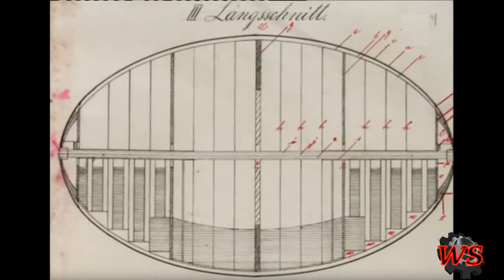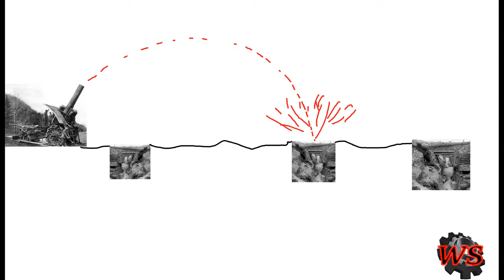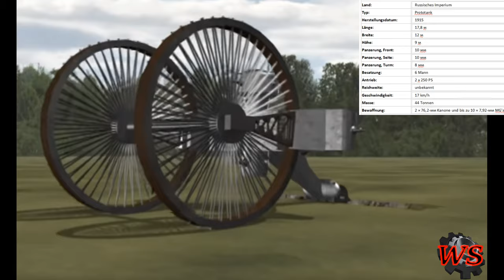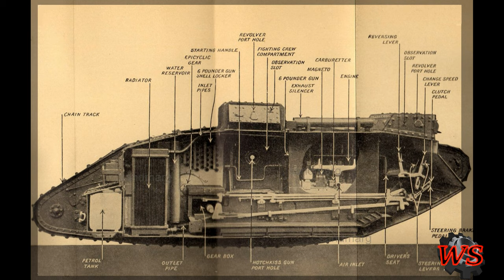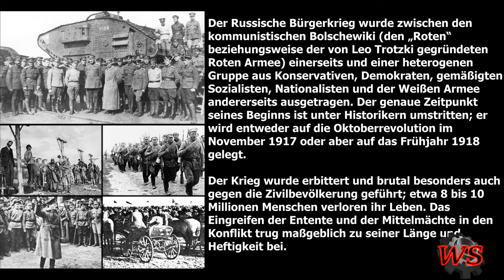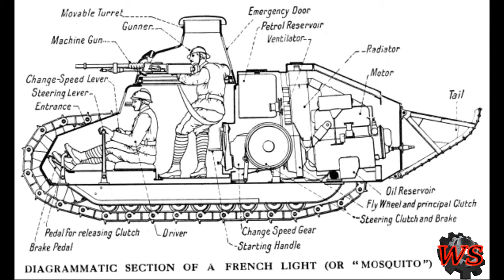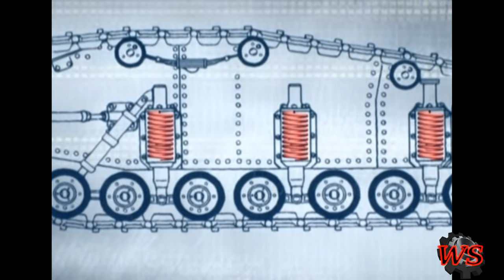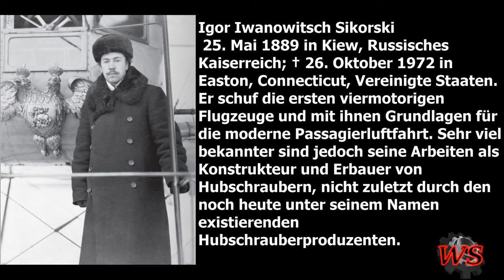Panzertechnik vom 19. Jahrhundert bis zum 1. Weltkrieg in Russland | Teil 1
Der erste Teil der Reihe der Geschichte der Panzerentwicklung in Russland und später Sowjetunion.
Es folgen noch viele weitere Videos mit sehr vielen interessanten Informationen zu verschiedensten Themen.

Mein Buch "Panzerschlacht bei Dubno 1941"